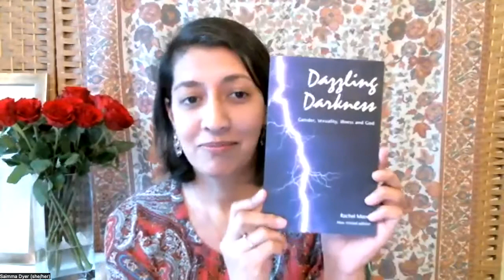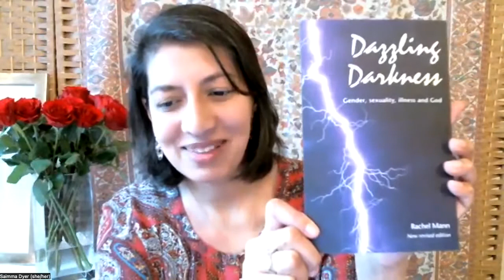RAYfest22 with Rachel Mann & Leyla Jagiella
Rev. Dr Rachel Mann and Leyla Jagiella share their experiences of connecting to their voice and claiming their authentic sacred selves.

RAYfest22 is an online festival celebrating women of spirit from many faiths and backgrounds, exploring our relationship with voice, the significance of nurturing our creativity, the sacred connection between voice and sexuality, and the various markers in this journey to authentic self-expression.

Rev Canon Dr Rachel Mann is a priest, poet, scholar and broadcaster. She is Area Dean of Bury & Rossendale as well as Visiting Fellow at the Manchester Writing School. Author of 12 books, her debut novel The Gospel of Eve was published in 2020 to rave reviews. Her latest book of theology, Spectres of God was published in November 2021.

Leyla Jagiella is a cultural anthropologist and scholar of religion who has worked on orthodoxy and heterodoxy in Islam and gender and sexuality in Muslim societies. As a Muslim trans woman, she has been a community activist for more than two decades and has held workshops on trans Muslim intersectionality and empowerment in Germany, the UK, Pakistan, Malaysia and South Africa, she has worked as a social worker with LGBTQI refugees in Germany and is currently project coordinator of the Jewish-Muslim Cultural Festival (Jüdisch-Muslimische Kulturtage) at the Muslimische Akademie Heidelberg, Germany. Her work Among the Eunuchs. A Muslim Transgender Journey was published in 2021 by Hurst, London.